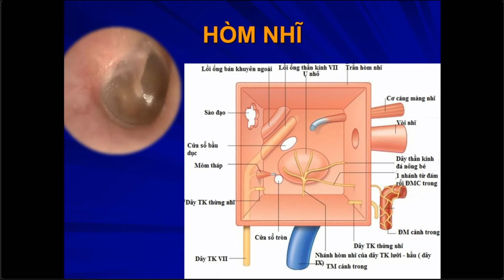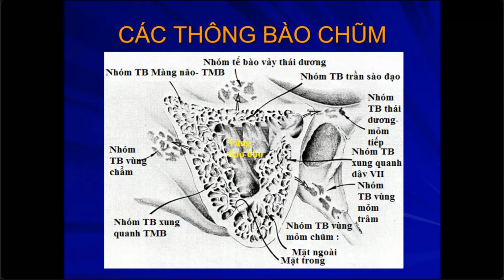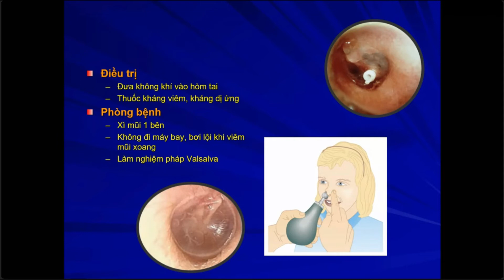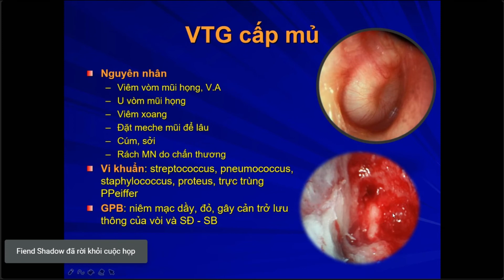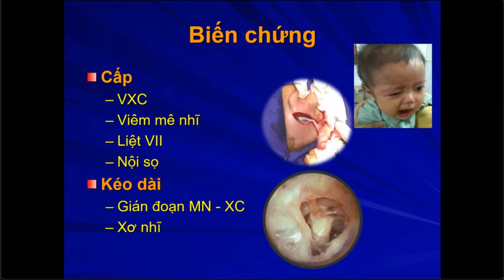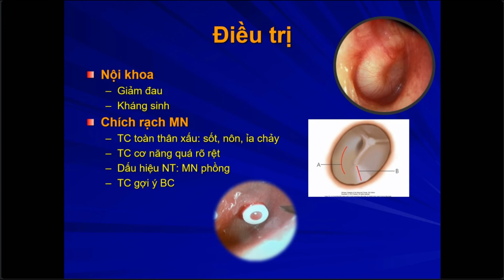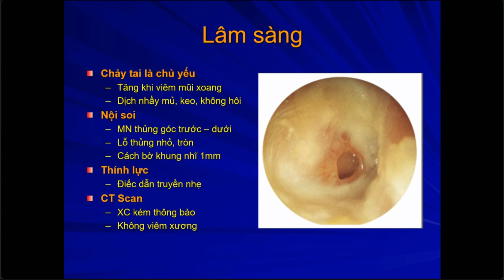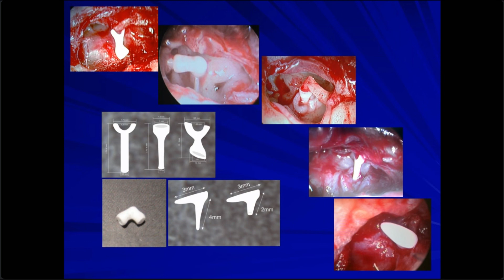TMH - Viêm tai giữa